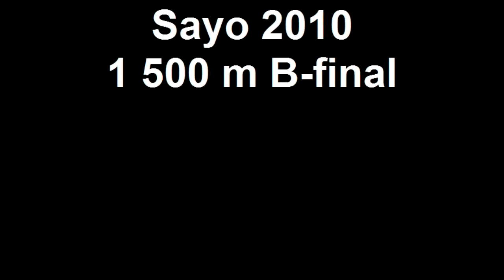Sayo 2010 1 500 m B-final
B-finalen MS 1500 m